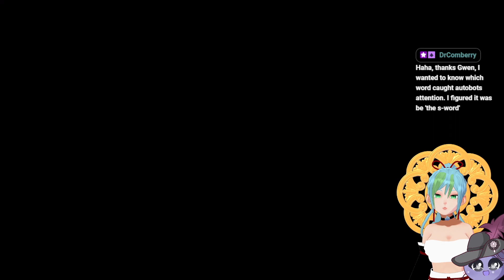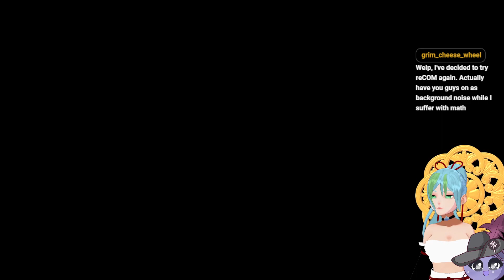Kingdom Hearts COM: Twilight town let's goooooo